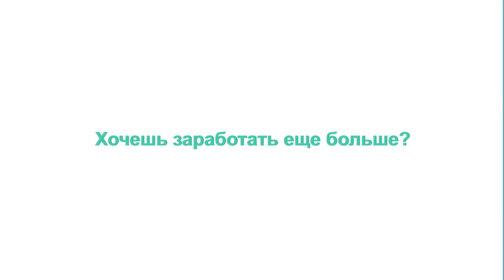Ремонт клеевого пистолета. Частые поломки и их устранение.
1. Установи приложение Advert App на телефон
2. Перейди во вкладку "Рефералы"  и введи промо код 1f1hq4 и получи бонус 5 руб. на счет (моментально)
4. Зарабатывай и делись своей реферальной ссылкой и промо кодом

Опыт ремонта клеевых пистолетов у меня уже давно есть. И за это время я много отремонтировал клеевых пистолетов разных производителей и разной ценовой категории.

Могу сказать точно что поломок может быть несколько и даже могу предсказать очередность их возникновения. Смотрите видео "Ремонт клеевого пистолета. Частые поломки и их устранение." и вы так же сможете справится с ремонтов любого клеевого пистолета. Всем удачи и здоровья!

Ремонт, клеевого, пистолета, Частые, поломки,устранение, тэрмо пистолет, как отремонтировать, как устранить